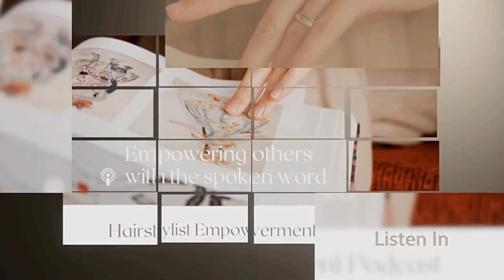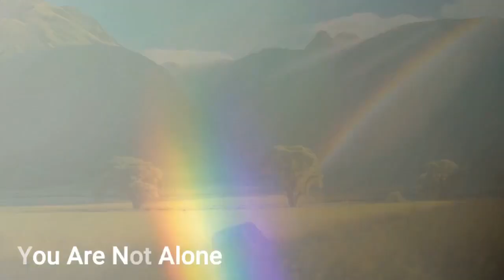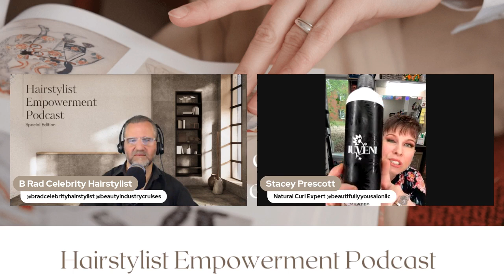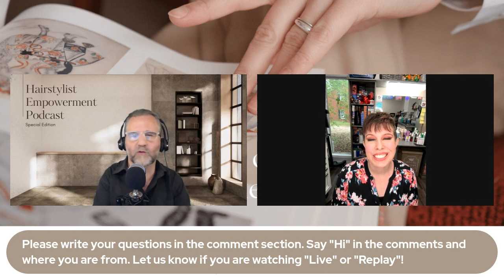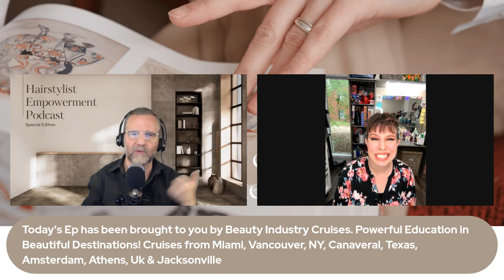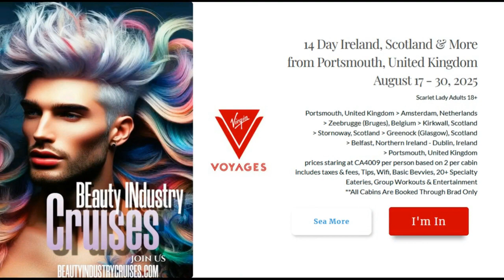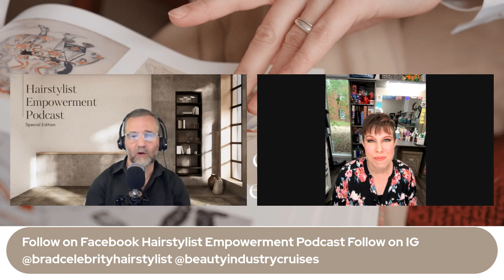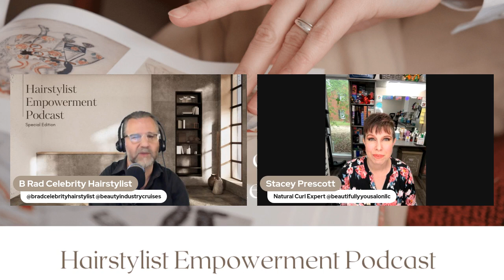Bi-Polar & The Beauty Parlor Stacey @BeautifullyYouSalonLLC The Hairstylist Empowerment Podcast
Be a Podcast Guest
Hey Hey Hey it's B rad Celebrity Hairstylist your host of the Hairstylist Empowerment Podcast. A platform that allows the voices of the beauty industry to empower with the spoken word. Thank you for joining us on today's show. Just voted into the #2 Spot for the Top 5 & Top 10 Best Canadian Celebrity Podcast & #2 in the Top 25 Must Listen to Hair Stylist Podcast 2024 and currently over 62K  & thanks to you & on 50+ Podcast platforms including Amazon Music, Audible & Spotify

Welcome to this episode titled "Bio-Polar & The Beauty Parlor,"
Living with bipolar disorder is like riding a rollercoaster through the peaks of euphoria and the depths of despair. The highs, characterized by manic episodes, are exhilarating yet often uncontrollable, leading to impulsive decisions and boundless energy. Conversely, the lows, marked by depressive episodes, envelop one in a fog of hopelessness and lethargy, making even the simplest tasks seem insurmountable. It's a constant balancing act, navigating the unpredictable shifts in mood and energy while trying to maintain stability. Yet, amidst the turmoil, there's a profound resilience born from understanding and managing the disorder, finding moments of clarity and strength in the midst of the chaos. Living with bipolar disorder means learning to embrace the complexity of one's emotions and experiences, finding light in the darkness, and forging a path towards stability and self-discovery.

With over 13 years of dedicated service as a licensed Master Cosmetologist and a heartfelt passion for nurturing natural curls, this multi-certified expert embodies a wealth of expertise and genuine care for her clients. Her journey is as diverse as it is inspiring, marked by a commendable tenure in the US Army that instills discipline and resilience. Stacey proudly balances her various roles with being a mother of four, a dedicated wife, and a loving daughter. Her soul radiates joy, a testament to her overall outlook on life and her interactions with the world around her.

New Events Announced with Cruises from Miami, Vancouver, New York, Port Canaveral, Texas, Amsterdam, Athens, UK & Jacksonville.

Living with bipolar disorder requires a multifaceted approach that combines medical treatment, therapy, self-care practices, and support systems. Medication, prescribed by a psychiatrist, helps to stabilize mood swings and manage symptoms. Alongside medication, therapy such as cognitive-behavioral therapy (CBT) or interpersonal therapy (IPT) can assist in coping with the challenges of bipolar , developing healthier thought patterns, and improving communication skills. Establishing a consistent routine, including regular sleep patterns, exercise, and healthy eating habits, can help manage symptoms and promote stability. Building a strong support network of understanding friends, family, or support groups can provide invaluable emotional support during both manic and depressive episodes. Additionally, practicing stress-reduction techniques such as mindfulness, meditation, or relaxation exercises can help manage triggers and promote overall well-being. Ultimately, finding the right combination of strategies tailored to individual needs is key to effectively managing bipolar disorder and leading a fulfilling life in and outside the salon

Imagine sailing the seas to an Exotic Destination where the warm sun is on your face and white sand between your toes.
Beauty Industry Pros & Masters will be sent into
the NEXT LEVEL
Join Us on the next Mastery Cruise Event.
You will share the best of both Worlds.
Education & Vacation.
The Biggest Beauty Industry Cruise at Sea
Like & Follow Page
beautyindustrycruises